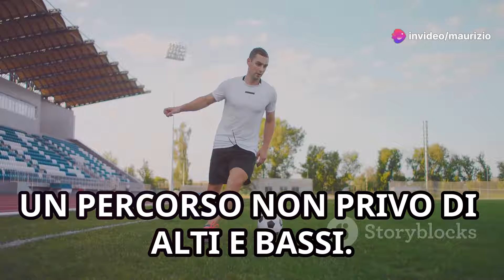Dal Real Madrid al ritiro: la sorprendente storia di Enzo Zidane!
Enzo Zidane, figlio del leggendario Zinedine Zidane, ha sorpreso il mondo del calcio con l'annuncio del suo ritiro. La carriera di Enzo Zidane non è mai riuscita a brillare come quella del padre, nonostante le grandi aspettative legate al cognome Zidane. Cresciuto tra Real Madrid e Juventus, Enzo Zidane ha vissuto il peso di un cognome leggendario, che lo ha accompagnato per tutta la sua carriera. Tuttavia, il suo percorso è stato segnato da alti e bassi, culminando in un declino che lo ha portato a un abbandono definitivo del calcio.

Il ritiro di Zidane jr. arriva come un vero shock per molti tifosi, che si aspettavano da lui qualcosa di più, soprattutto considerando il suo esordio con il Real Madrid e il legame con il calcio di altissimo livello. Enzo Zidane ha cercato di emergere nelle varie squadre in cui ha giocato, ma il confronto con il cognome leggendario del padre è stato un ostacolo troppo grande da superare. Dopo aver militato anche nella Juventus e in diverse altre squadre, Zidane jr. ha visto il suo talento svanire in un lento declino.

Il calcio è sempre stato parte della vita di Enzo Zidane, ma il peso di portare il cognome Zidane e di essere sempre paragonato a suo padre ha reso il percorso molto difficile. Il suo ritiro rappresenta un abbandono definitivo del sogno di seguire le orme di Zinedine Zidane, un cognome leggendario che non è riuscito a garantirgli il successo sperato. La decisione di Zidane jr. di ritirarsi dal calcio segna la fine di una carriera che, nonostante un inizio promettente, non è mai decollata come ci si aspettava.